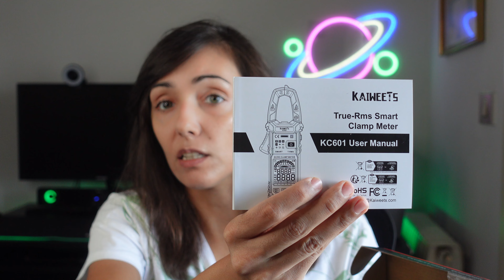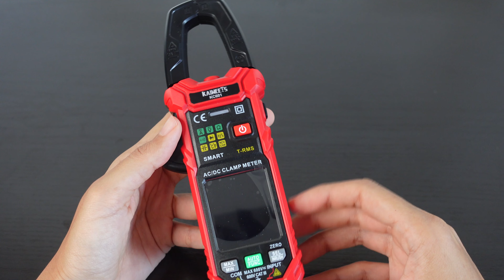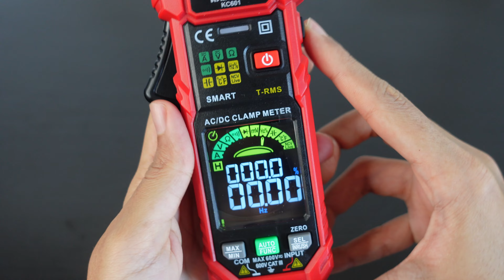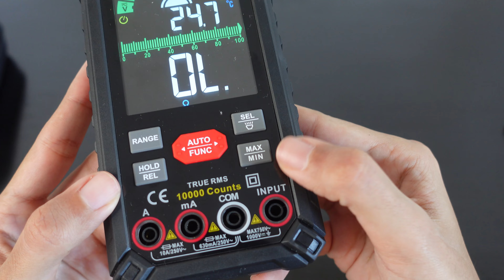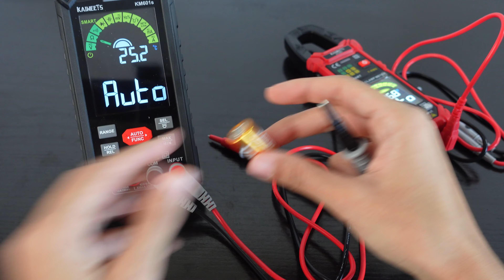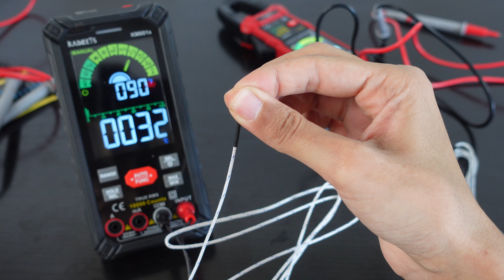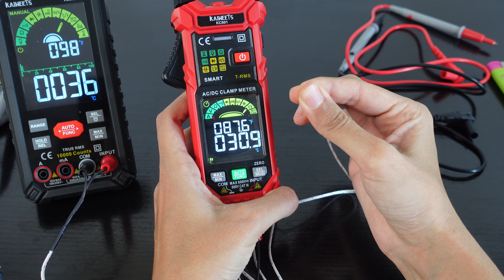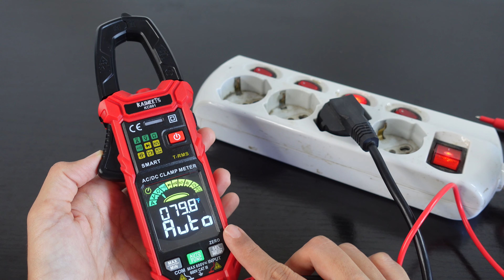MULTIMETRO KAIWEETS KM601S E PINZA KAIWEETS KC601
Video-unboxing e recensione di due prodotti a marchio Kaiweets; si tratta di un multimetro digitale, modello Kaiweets KM601S e di un multimetro a pinza KC601. Per conoscerne le caratteristiche e scoprirne il funzionamento, guarda il video!
Di seguito trovi i link per l'acquisto:

KAIWEEKS KC601
code: 7VBQFCOA

KAIWEETS KM601S
code: KOSB9C8H

Indice:
00:00 - Intro
00:57 - Unboxing Kaiweets KC601
02:01 - Unboxing Kaiweets KM601S
03:14 - Caratteristiche Kaiweets KC601
06:20 - Caratteristiche Kaiweets KM601S
10:20 - Test - Volt
12:06 - Test - Resistenze
14:12 - Test - Continuità di circuito
15:01 - Test - Temperatura
17:15 - Test - Ncv live
19:34 - Conclusione

COSA USO PER REGISTRARE:

LA MIA POSTAZIONE:

PRODOTTI CHE CONSIGLIO:

Prova gratuitamente Amazon Prime per 30 giorni:
Prova Prime Video gratuitamente per 30 giorni:
Prova Amazon Kindle Unlimited gratuitamente per 30 giorni: